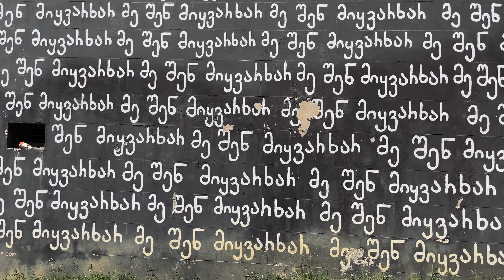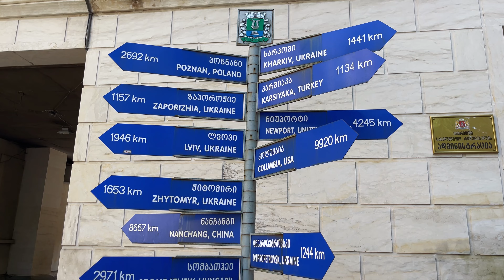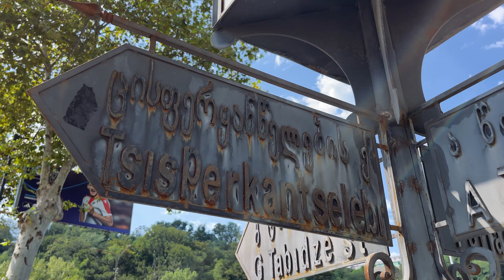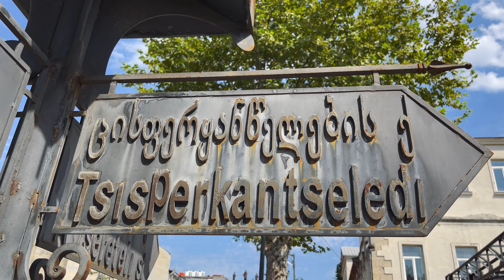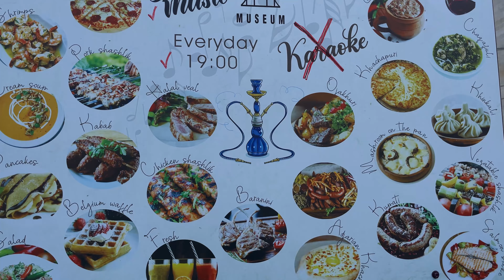Gruzja #05 🇬🇪 Kutaisi pierwsza stolica i wiecznie żywy zabytek Kraju Rad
W końcu przyjechałem do Kutaisi, pierwszej stolicy Gruzji, miasto zupełnie inne niż Batumi, tu czas się zatrzymał dawno temu….